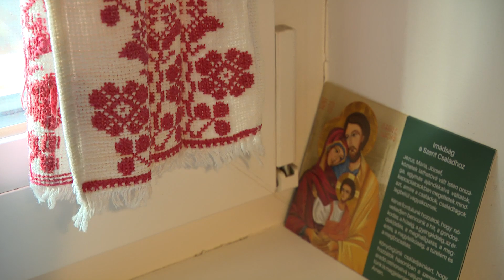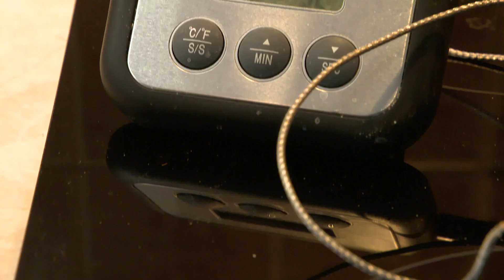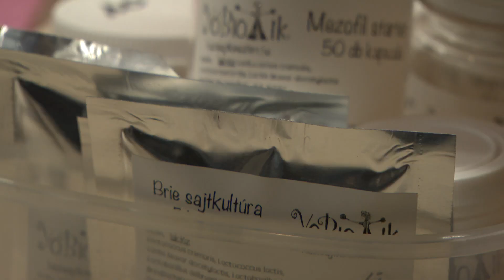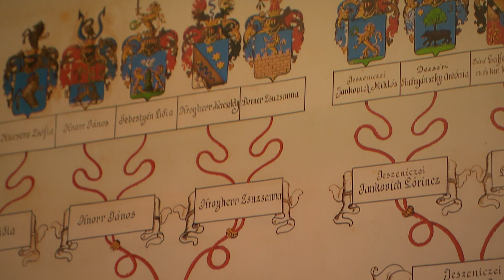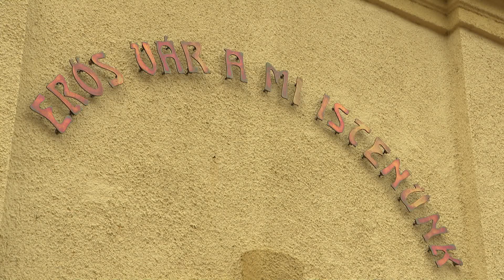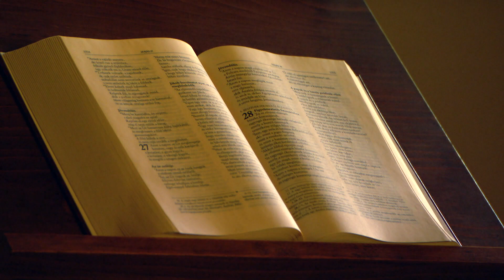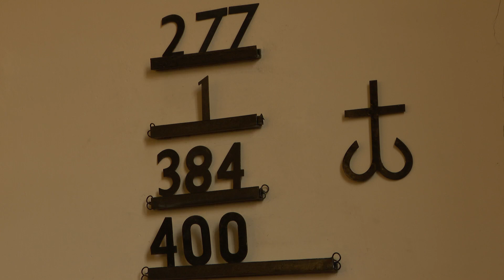„A hit összeköt” – Az ökumené megélése a házasságban (Farkas Géza és Enikő)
Az Isten kezében | A hit összeköt című adásában bemutatjuk a Rákospalotán élő Farkas házaspárt, akik közül a férj katolikus, a feleség evangélikus felekezetű, mégis tökéletes összhangban, igazi ökumenében élik meg lelki életüket családjukban.
Megismerkedésükről, mindennapjaikról, hitükről vallanak kameránk előtt és különleges hobbijukat, a sajtkészítést is bemutatjuk majd.